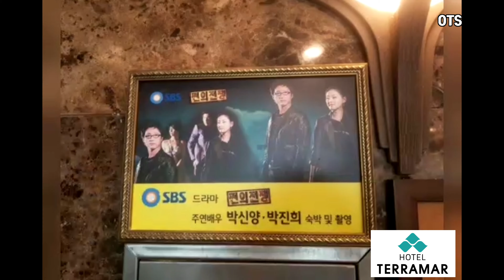2편 호텔 테라마르 (구썬셋파크호텔) 보령 무창포해수욕장 쩐의전쟁 박신양 굿바이미스터블랙드라마촬영장 Beach Hotel . 예약070 4191 4885 카톡gnit4885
■호텔테라마르(구썬셋파크호텔)
충남 보령시 웅천읍 열린바다1길 57 썬셋파크호텔

안녕하세요.OTSTV영업마스터이석부장입니다,
OTSTV

/유튜브크리에이터양성전문강사/동기부여강사/SNS친구만들기강사/SNS온라인마케팅강사/
/재능기부강사/인성교육전문강사/투머로우경인본부장/교육전도사
/유튜브크리에터전문강사/인천유튜버사관학교/교육위원세계유튜버축제

●재생목록●

 ※OTSTV영업마스터 더보기